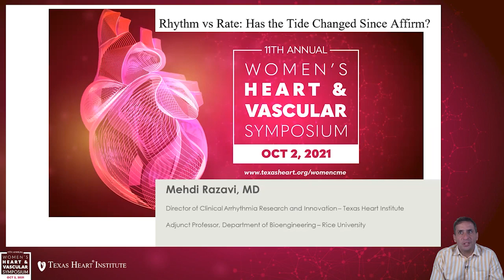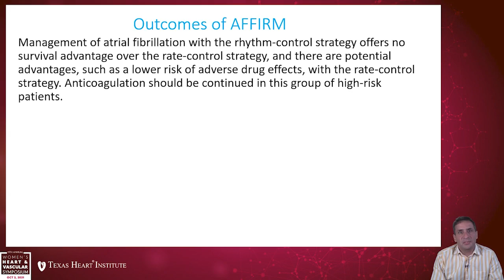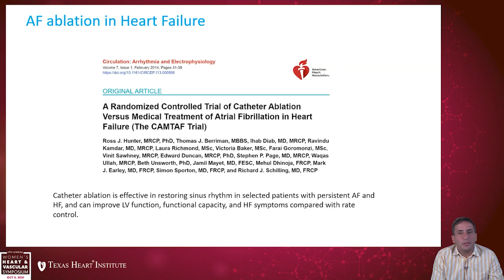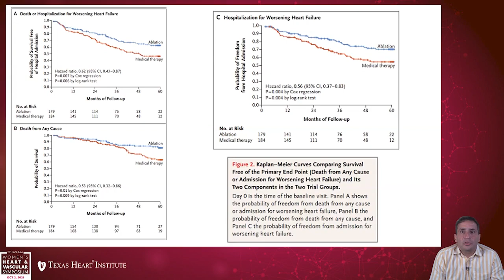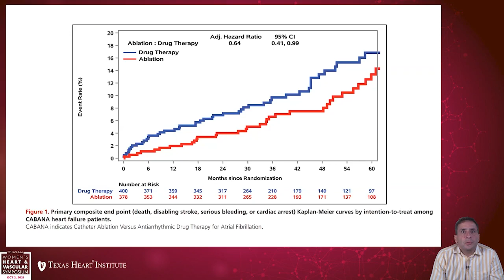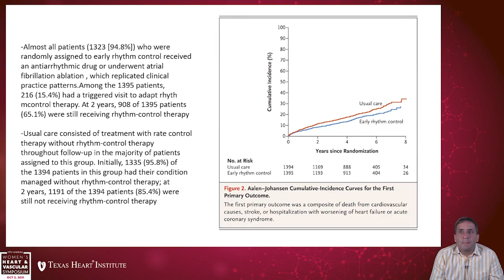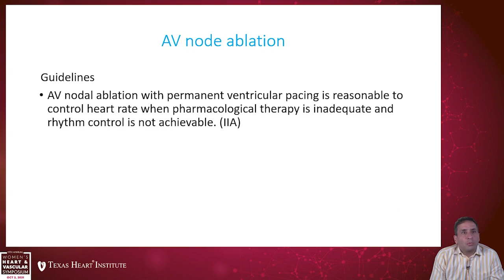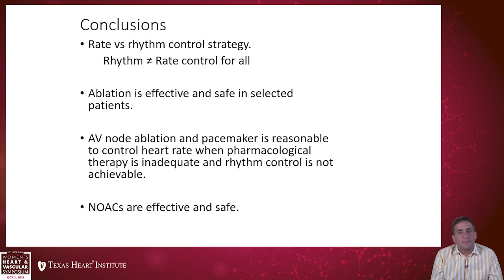Rhythm vs Rate: Has the Tide Changed Since AFFIRM?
Mehdi Razavi, MD presenting at the 11th Annual Women’s Heart & Vascular Symposium hosted by the Texas Heart Institute Center for Women’s Heart & Vascular Health on October 2, 2021.